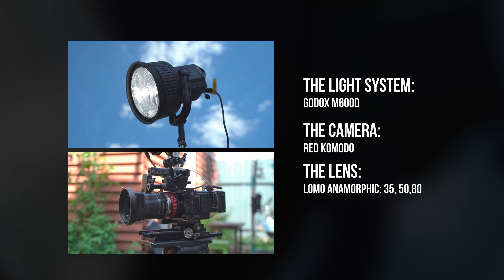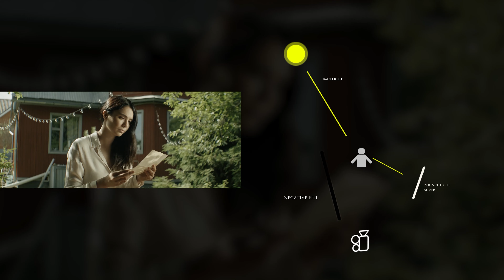KNOWLED M600D Create Exterior and Interior Cinematic Lighting of Film "The Ring"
Filmmaker Andrey found a cozy location perfect for cinematic production. Check out his amazing art film "The Ring" shot with Knowled M600D, and the exterior and interior cinematic lighting techniques he shared!

What else you wanna know about M600D?